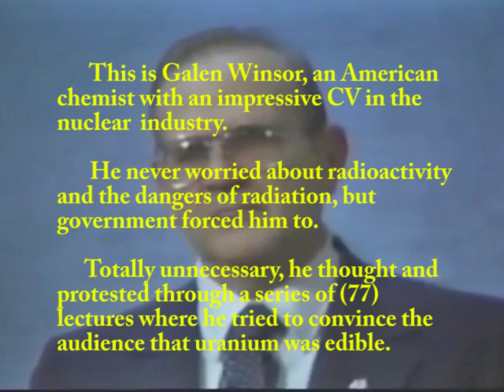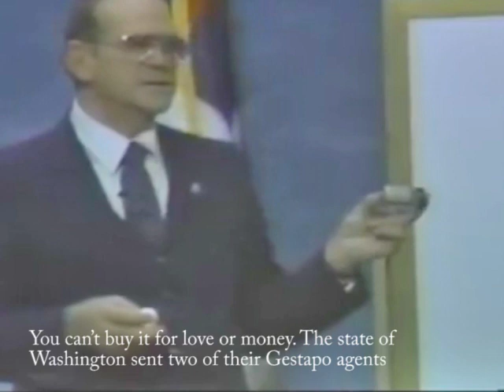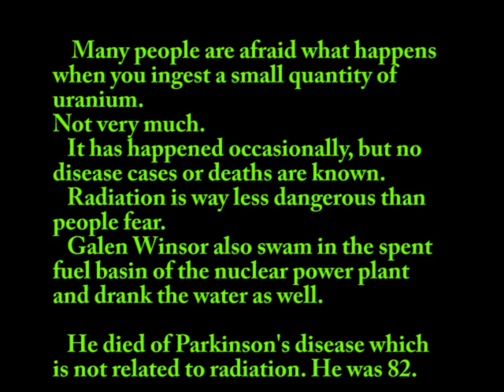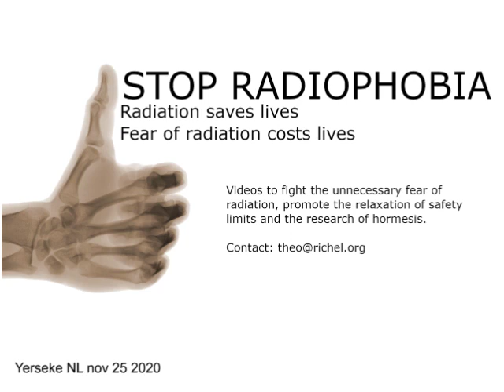This man (eats) ate uranium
American chemist Galen Winsor has an excellent CV in de nuclear industry and he never worried about the dangers of radiation.  He despised government regulation which he considered totally unnecessary.  He protested by giving 77 lectures in which he tried to convince the audience by eating uranium.